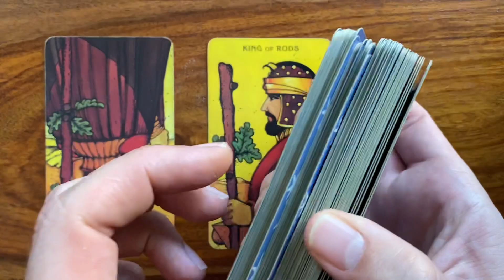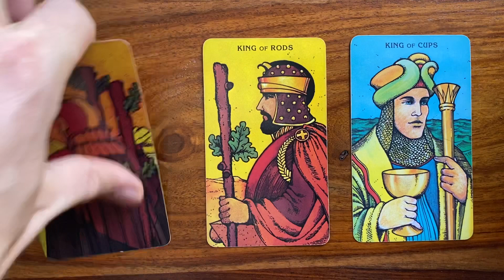Supernatural clarity and motivation! 4 August 2020 Your Daily Tarot Reading with Gregory Scott